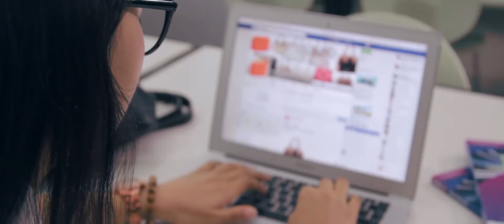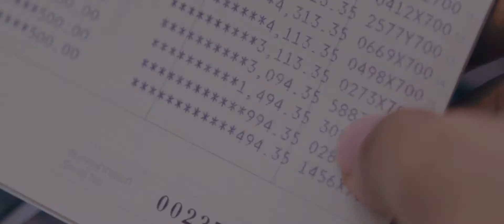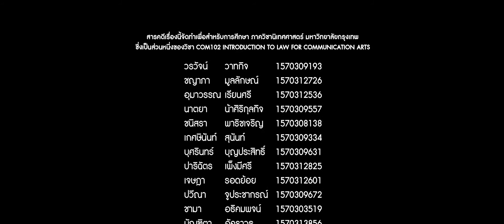COM102 ขายของออนไลน์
PRODUCTION: CODESTUDIO